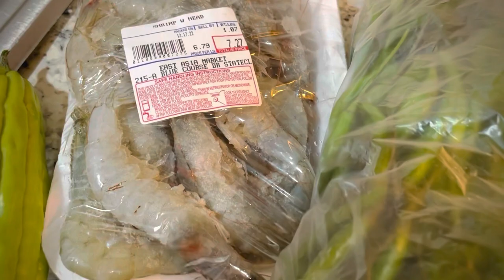banglavlog /বাজার করে এসে কি কি রান্না করলাম আজ@Probashi Konna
banglavlog /কিছু shopping 🛍🛒বাজার করে কি কি রান্না করেছি আজ@Probashi Konna

Hello, সবাই কেমন আছেন ।আপনাদের জন্য আরেকটি নতুন ভিডিও নিয়ে এসেছি আশা করি আপনাদের ভালো লাগবে আর ভালো লাগলে please সবাই আমার পাশে থাকবেন🙏🙏🙏
my lifestyle
bangadeshi vlogger
Artist : BDKSonic